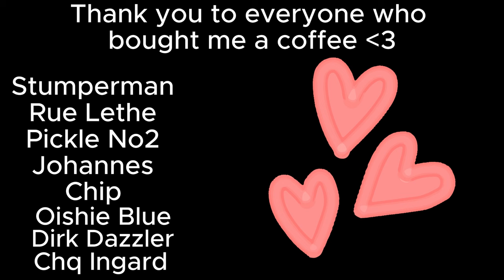Solving everyone's problems except mine/ FF14